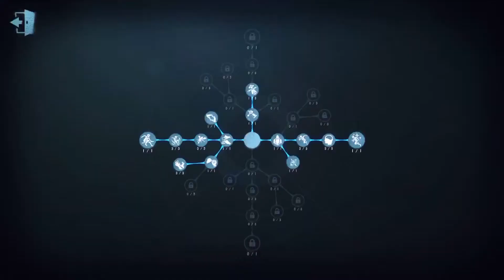【第五人格】 Pro 墓守 | 中国ランカー動画 | アンドルー•クレス 【Identity V】